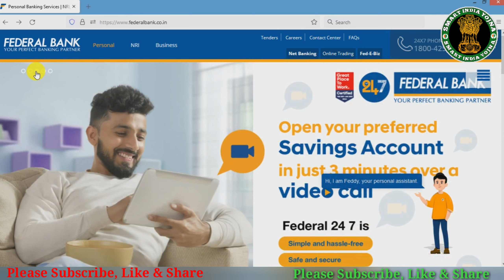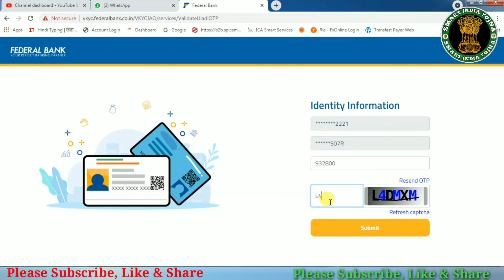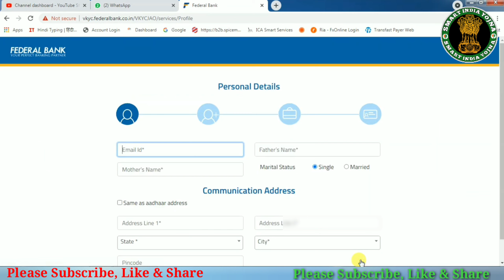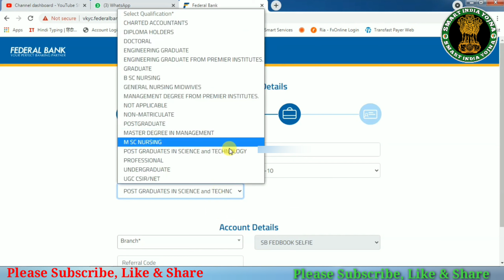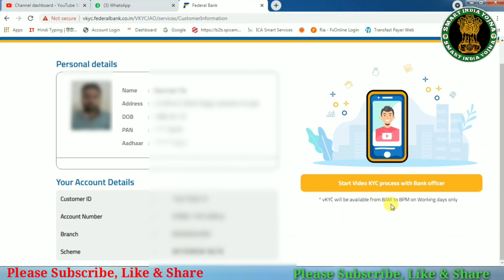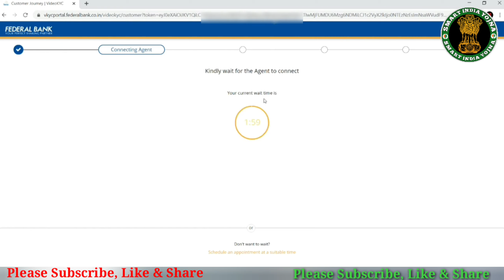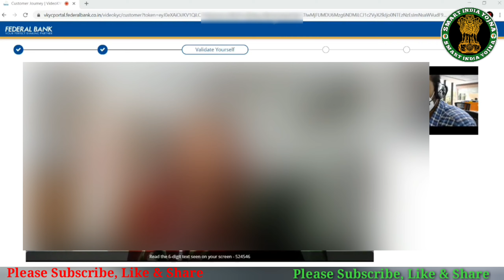How To Open Zero Balance Saving Account Online In Federal Bank | Live Video KYC 2021 Account Open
How To Open zero balance account in federal bank online | federal bank account opening online 2021

federal bank account opening online video kyc | how to open zero balance account in federal bank

Features of VAO Account

No branch visits required for KYC procedures

Instant access to Federal Bank’s Mobile Banking.

Crown contactless Master card

Everyday offers from Amazon, Flipkart, Big Basket, Swiggy, Dunzo and many other shopping locations.

Reward points for all debit card spends

After the video KYC process, you will get a full-fledged savings account with no limitations. You don’t have to visit the bank branch to complete your KYC process. As a result, it is superior to online savings account that you can open through the Aadhaar OTP verification.

The online savings account opened through the Aadhaar OTP verification process comes with limitations on spends and the total amount of money that you can keep in your account. To remove these limitations, you need to carry out the full KYC process by booking an appointment or visiting the nearest bank branch.

Video KYC is a paperless journey. After filing the required details online, you need to show your original PAN card and signature to the bank agent over video conference for verification.

Open your Zero Balance Selfie account in smart way. Federal Bank introduces 'FedBook Selfie' a first-of-its-kind facility in India for opening Savings Bank account through a smart phone
Federal Bank provides its customers zero balance savings account opening online with Fedbook Selfie. This account can be opened on ...
E-mail account statement: Free
Internet Banking: Free

how to make zero balance account in federal bank
federal bank account opening online 2021
federal bank account opening online video kyc